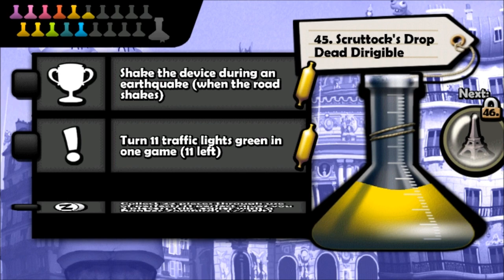Zombie Tsunami: Lets Start With 500 Elvis Zombies Elvis Has Left The Afterlife